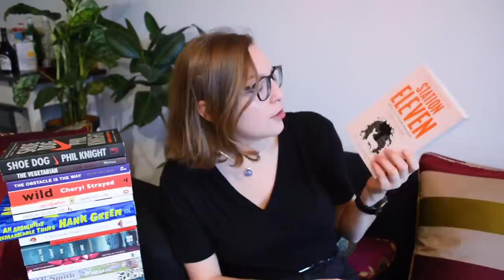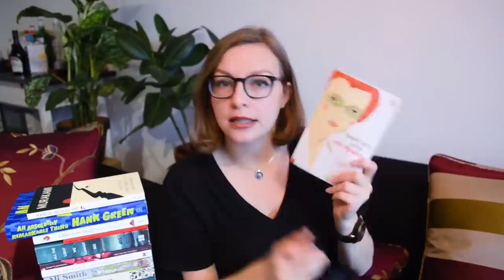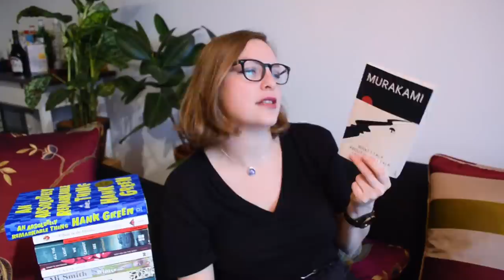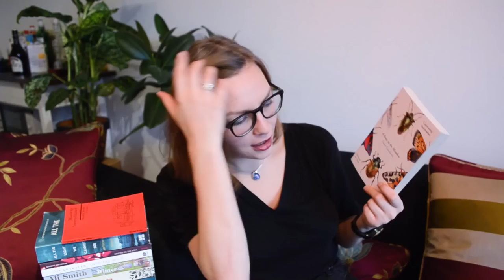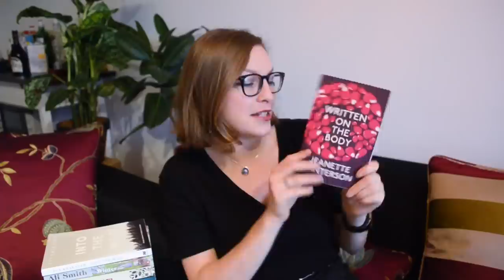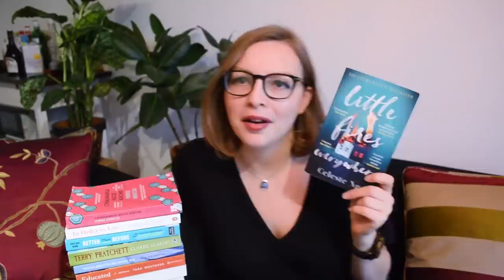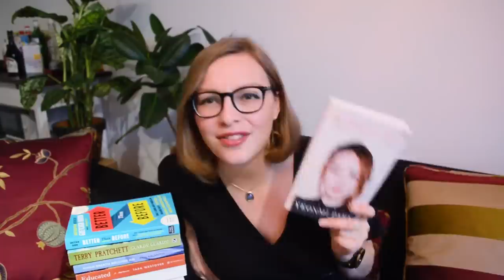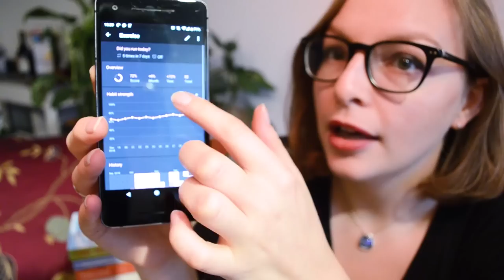33 Book Reviews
I shot this in December but have been too overwhelmed with its size to edit it until now. Many books. Never again. Timestamps, ratings, and links below the fold ↓

0:00 Intro
0:30 Harry Potter
Philosopher’s Stone Illustrated Edition

1:18 Anything You Want by Derek Sivers

2:05 James Acaster’s Classic Scapes

2:30 Ego Is The Enemy by Ryan Holiday

2:51 Happy by Derren Brown

4:59 Hiroshima by John Hersey

6:26 Station Eleven by Emily St. John Mandel

7:45 Shoe Dog by Phil Knight

9:08 The Vegetarian by Han Kang

10:21 The Obstacle Is The Way by Ryan Holiday

10:48 Total Competition by Adam Parr

11:48 Wild by Cheryl Strayed

14:40 Trouble With Lichen by John Wyndam

15:55 Lethal White by Robert Galbraith

16:20 What I Talk About When I Talk About Running by Haruki Murakami

18:15 An Absolutely Remarkable Thing by Hank Green

20:12 A Buzz In The Meadow by Dave Goulson

22:48 Metro 2033 by Dmitry Glukhovsky

24:09 Takeaway by Tommy Hazard

26:19 All The Light We Cannot See by Anthony Doerr

27:35 Written On The Body by Jeanette Winterson

28:35 Into The Wild by Jon Krakauer

29:55 Winter by Ali Smith

30:29 The Children of Men by P. D. James

31:53 Little Fires Everywhere by Celeste Ng

32:54 Purple Hibiscus by Chimamanda Ngozi Adiche

35:06 In Order To Live by Yeonmi Park

38:31 Better Than Before by Gretchen Reuben

42:36 Guards! Guards! by Terry Pratchett

42:25 When Breath Becomes Air by Paul Kalanithi

46:24 Becoming by Michelle Obama

47:48 Educated by Tara Westover

Sorry Book Depository, max description char limit